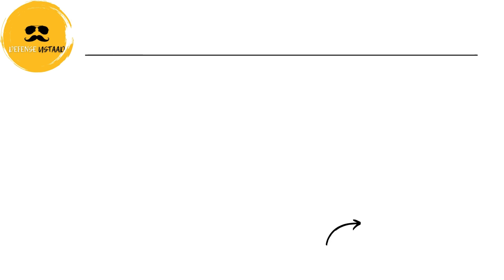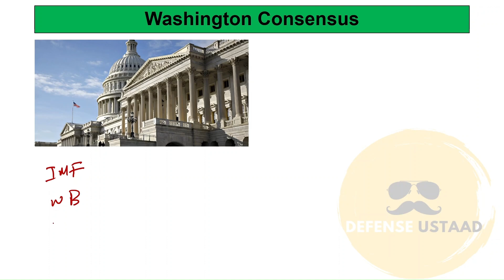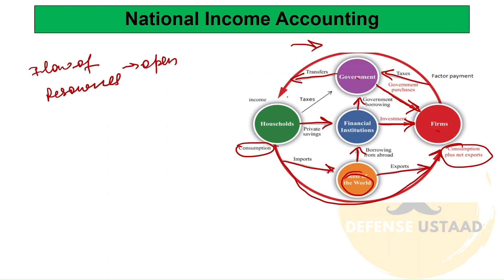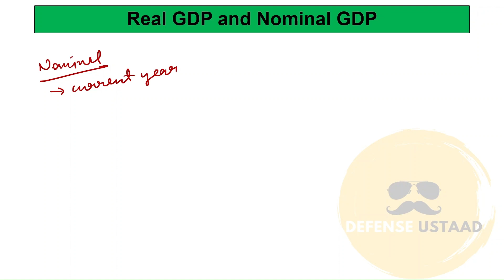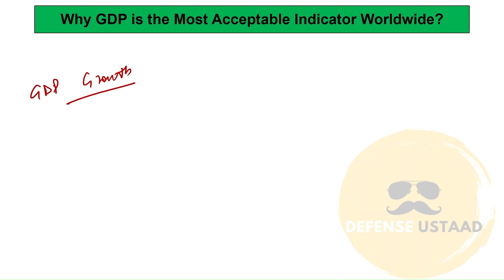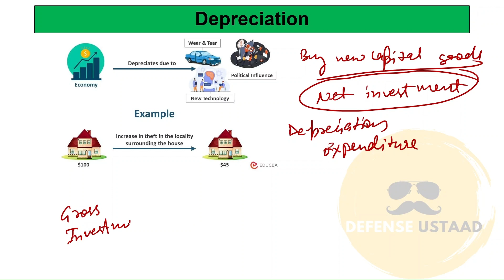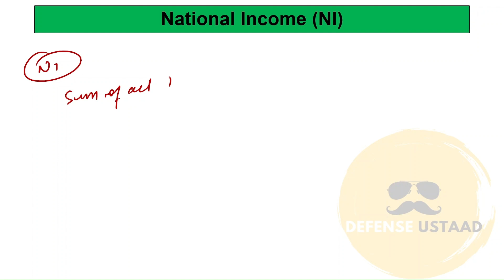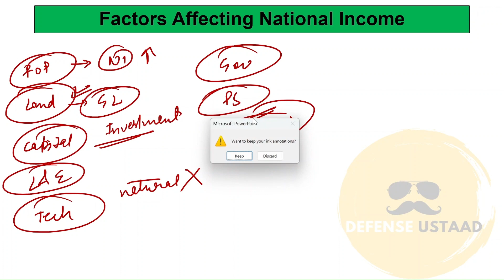Macroeconomics & National Income Accounting Concepts | Lecture 5 | Full Economics | For CDS & CAPF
Is series main hum Indian Economics CDS, CAPF and NDA ke hisaab se cover karenge.

Take Your Pratham Pag For Academy With The Help Of Defense Ustaad